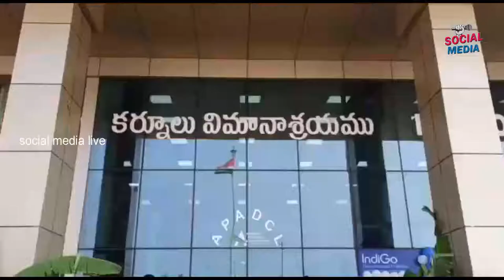Flight Landing Takeoff || Kurnool Airport First Flight || Narasimha reddy || social media live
Welcome To Our Channel social media live, Entertainment of All South Indian Celebrity Video Clips, Political Affairs,Fun, Entertainment, Gossips, Filmy News, Political News, etc.. All Videos we Presenting in a Short and crispy format.
                     AP NEWS TELUGU